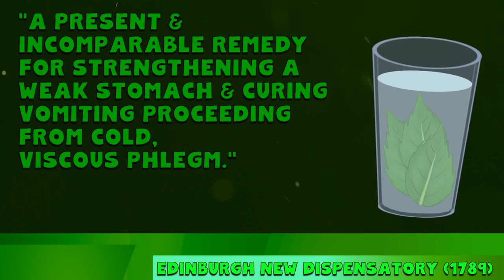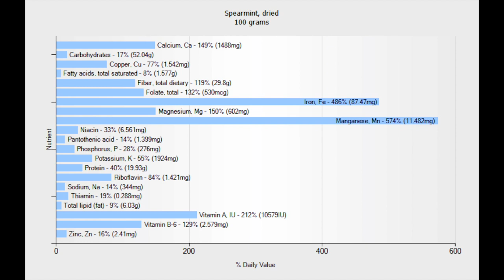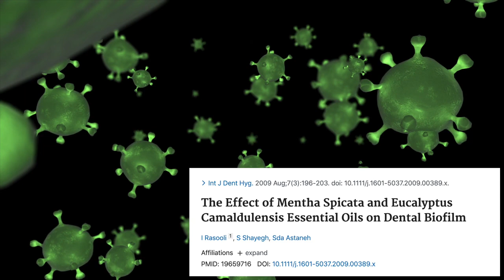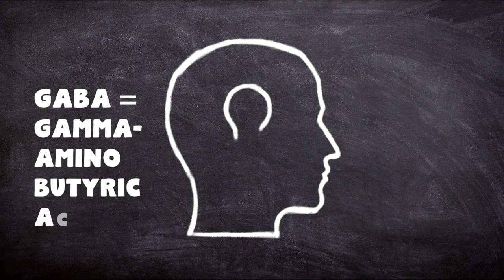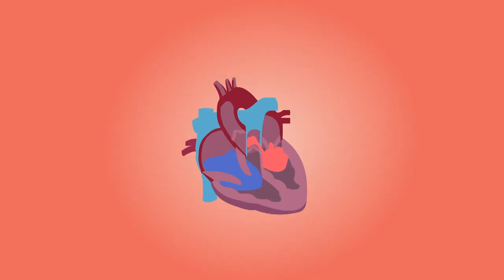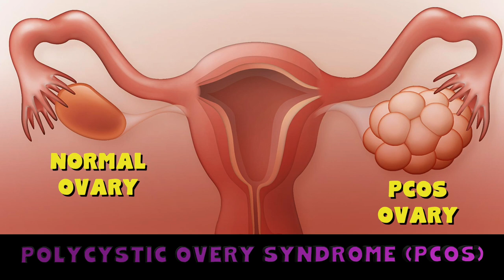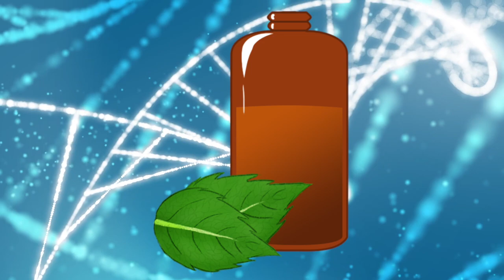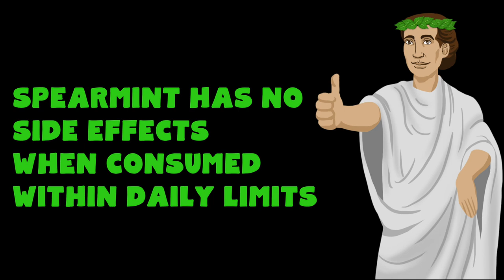Every Amazing Health Benefit of Spearmint Tea, Leaves, and Oil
All the nutritional health facts about spearmint in one video!
This video is about the documented benefits & uses of spearmint tea, benefits of spearmint and the spearmint oil benefits. They are all backed up by modern research and lots of empirical evidence. I go into every verifiable nutritional and health benefits involving spearmint. What are the health benefits of spearmint?

SPEARMINT HEALTH BENEFITS TIMES:
0:00 - Introduction & History
2:26 - Nutritional Benefits & Antioxidant properties
3:00 - Breath, mouth & throat benefits
3:29 - Digestive / Gastro-intestinal Issues
4:58 - Brain, Muscles & Joints
5:47 - Stress, Sleep & Headaches
6:48 - Heart & Blood Issues
7:57 - Anti-bacterial
8:09 - Women's Health Issues / PCOS / Facial Hair / Hirsutism
9:59 - Cold & Flu Symptoms
10:56 - Skin Care Issues
11:52 - Side Effects

Movies:
Directed by: Ron Howard
Production Company: Imagine Entertainment
Distribution: Universal

The Greatest Showman (2017)
Directed by: Michael Gracey
Production Company: Laurence Mark Productions, Chernin Entertainment, & TSG Entertainment
Distribution: 20th Century Fox

These are all the spearmint benefits and uses, spearmint benefits for health, spearmint facts you could hope for. I cover spearmint tea, spearmint tea benefits, spearmint tea health benefits, spearmint tea side effects, spearmint tea uses, pretty much every single one of the benefits of spearmint. Not to mention the benefits of spearmint tea, facts about spearmint, health benefits of spearmint, medicinal benefits of spearmint, uses for spearmint and more. What's the more? Spearmint oil benefits, spearmint oil facts, spearmint oil uses, oh yeah! So, what are spearmint's benefit and what is spearmint good for? Spearmint for PCOS!!! This is one of the best teas for health, medicinal herbs, herbs benefits, medicinal herbs and plants, naturopathy, herbal remedies and medicinal herbs and their uses around.